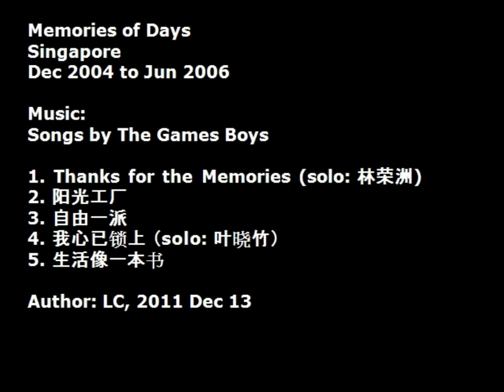Memories of Days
All rights of this music to their rightful and well-respected owners.